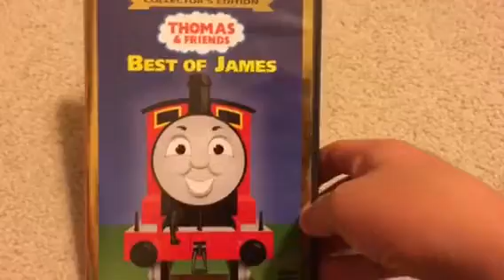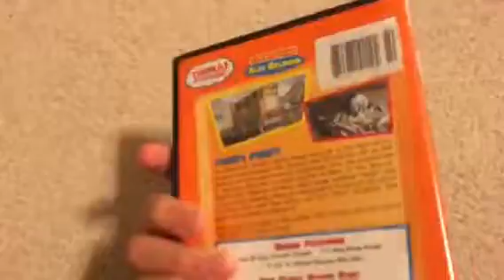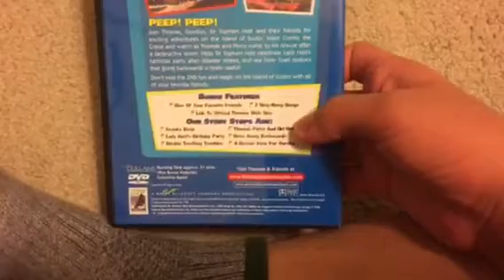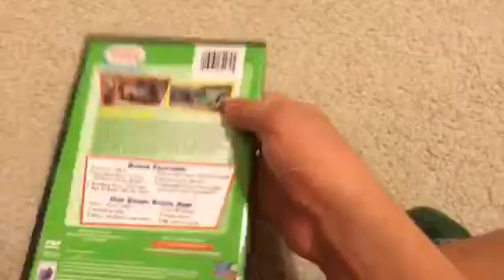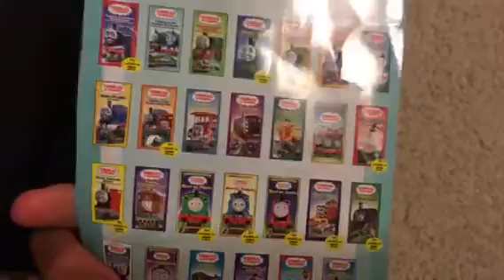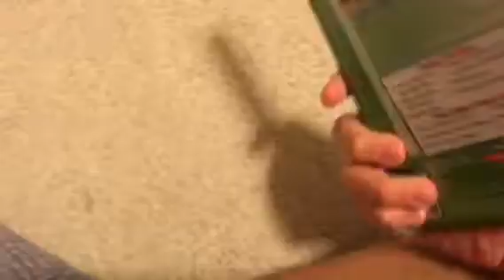Some of my Thomas and friends DVDs when I was younger part two